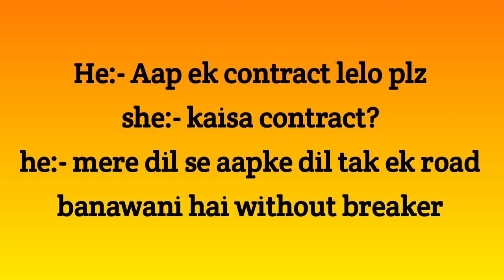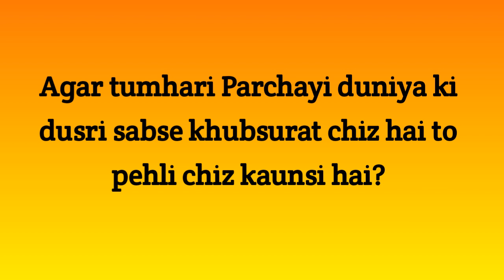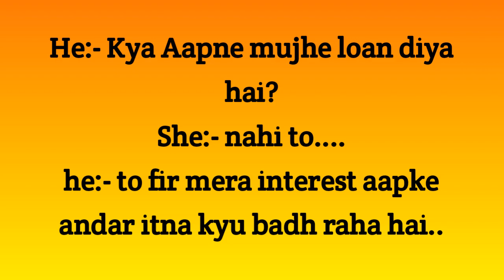Flirty Dialogues To Impress A Girl On Chat | Ladkiyon Ko Patane Wale Flirting Dialogues | Heavillin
♥Points covered in this video -►
Flirty Dialogues To Impress A Girl On Chat,
Ladkiyon Ko Patane Wale Flirting Dialogues,
dialogues to impress girls,
flirty dialogues to impress any girls,
flirty dialogues in hindi,
flirty dialogues for whatsapp chat,
flirty dialogues for chatting with girl,
flirty lines to impress girls on chat,
flirty pickup lines to impress any girl,
flirty dialogues for crush,
flirty dialogues for girlfriend,
dialogues to chat with girl impress,
♥ CREDITS ♥
♥Music♥